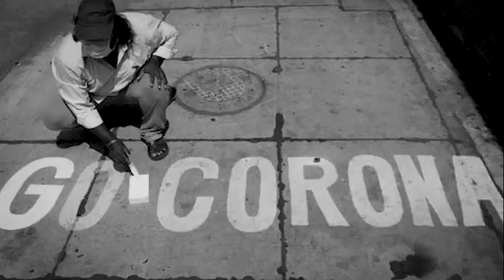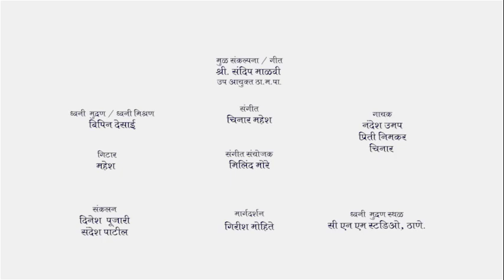आपुल्या माणसांसाठी, हे युद्ध जिंकण्यासाठी, तू रणांगणातील वीर,सोडू नकोस तू धीर!